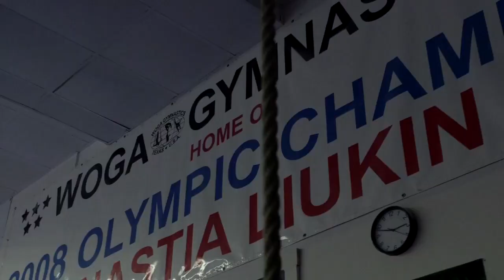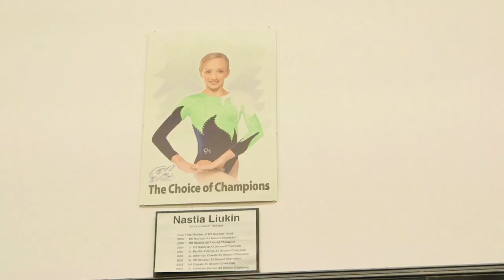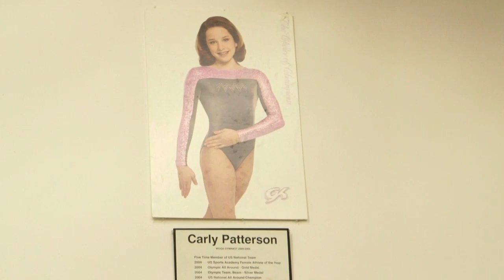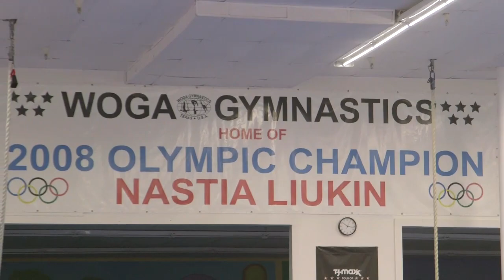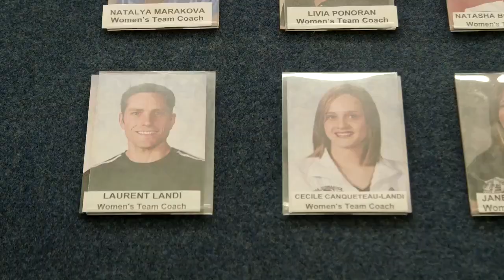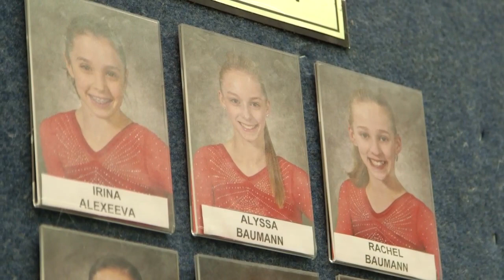Beyond The Routine: WOGA Episode 1